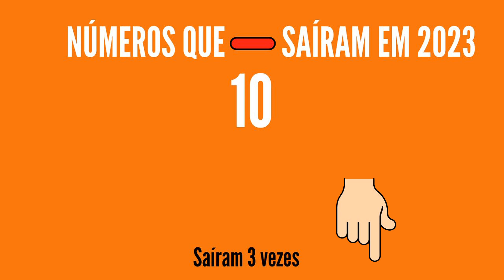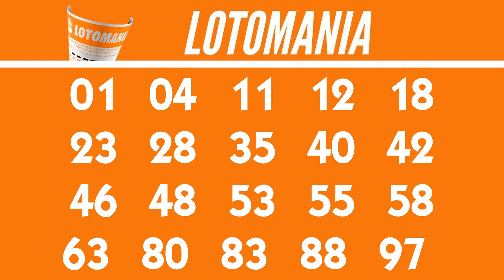Resultado da Lotomania 2456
20 acertos
0 aposta
R$ 0,00

19 acertos
2 apostas
R$ 130.106,74

18 acertos
79 apostas
R$ 2.058,65

17 acertos
820 apostas
R$ 198,33

16 acertos
4.838 apostas
R$ 33,61

15 acertos
21.897 apostas
R$ 7,42

0 acertos
1 aposta
R$ 130.106,75

Ganhadores

PAIÇANDU/PR
1 aposta

Próximo sorteio
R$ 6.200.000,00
CASAS LOTÉRICAS DAS APOSTAS GANHADORAS:

PAIÇANDU/PR
LOTERICA PAICANDU
..::Quantidade de vezes que os números saíram em 2023::..
atualizado 17/03
01 - 9 vezes
02 - 9 vezes
03 - 9 vezes
04 - 13 vezes
05 - 9 vezes
06 - 12 vezes
07 - 11 vezes
08 - 9 vezes
09 - 5 vezes
10 - 3 vezes
11 - 12 vezes
12 - 10 vezes
13 - 7 vezes
14 - 7 vezes
15 - 9 vezes
16 - 7 vezes
17 - 8 vezes
18 - 10 vezes
19 - 9 vezes
20 - 7 vezes
21 - 6 vezes
22 - 8 vezes
23 - 7 vezes
24 - 9 vezes
25 - 8 vezes
26 - 10 vezes
27 - 7 vezes
28 - 7 vezes
29 - 8 vezes
30 - 6 vezes
31 - 10 vezes
32 - 8 vezes
33 - 8 vezes
34 - 11 vezes
35 - 14 vezes
36 - 7 vezes
37 - 7 vezes
38 - 5 vezes
39 - 12 vezes
40 - 8 vezes
41 - 6 vezes
42 - 13 vezes
43 - 4 vezes
44 - 9 vezes
45 - 6 vezes
46 - 10 vezes
47 - 9 vezes
48 - 9 vezes
49 - 5 vezes
50 - 10 vezes
51 - 10 vezes
52 - 11 vezes
53 - 10 vezes
54 - 6 vezes
55 - 9 vezes
56 - 9 vezes
57 - 8 vezes
58 - 6 vezes
59 - 5 vezes
60 - 11 vezes
61 - 7 vezes
62 - 9 vezes
63 - 10 vezes
64 - 15 vezes
65 - 10 vezes
66 - 7 vezes
67 - 9 vezes
68 - 9 vezes
69 - 7 vezes
70 - 5 vezes
71 - 8 vezes
72 - 7 vezes
73 - 13 vezes
74 - 10 vezes
75 - 10 vezes
76 - 7 vezes
77 - 9 vezes
78 - 14 vezes
79 - 5 vezes
80 - 9 vezes
81 - 10 vezes
82 - 10 vezes
83 - 5 vezes
84 - 9 vezes
85 - 11 vezes
86 - 8 vezes
87 - 13 vezes
88 - 12 vezes
89 - 11 vezes
90 - 7 vezes
91 - 8 vezes
92 - 9 vezes
93 - 11 vezes
94 - 12 vezes
95 - 16 vezes
96 - 6 vezes
97 - 8 vezes
98 - 8 vezes
99 - 8 vezes
00 - 8 vezes

Cidades contempladas com o prêmio principal:

CEARÁ
Tianguá - 1 vez

GOIÁS
Novo Gama - 1 vez

PARANÁ
Cruzeiro do Iguaçu - 1 vez

Arraial do Cabo - 1 vez

SÃO PAULO
Araraquara - 1 vez
Igaratá - 1 vez
São Paulo - 1 vez